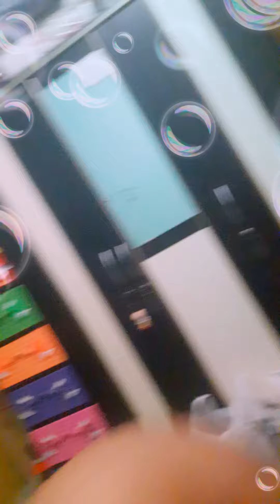7 Maret 2018